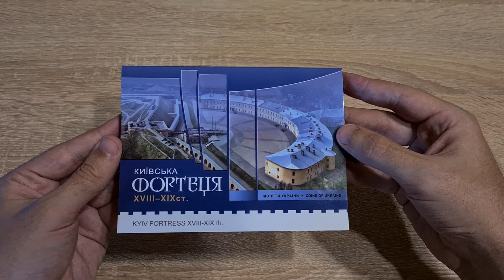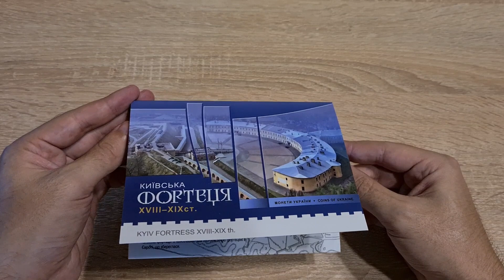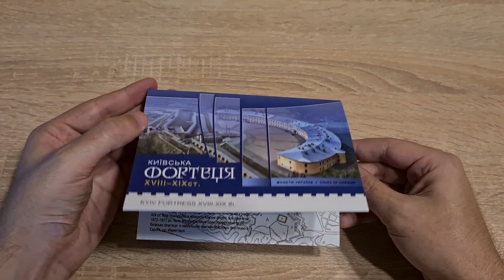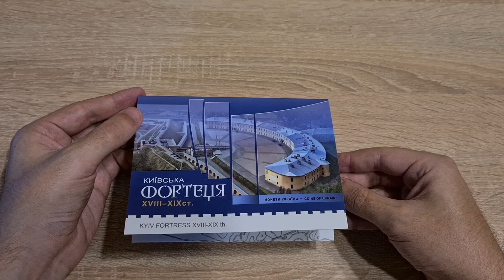Реальная цена Монеты 5 гривен Киевская Крепость в сувенирной упаковке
Посвящена одной из самых каменно-земляных крепостей в мире, которая сохранилась до наших дней - комплекса уникальных фортификационных сооружений, который формировался в течение многих веков. Сегодня Национальный историко-архитектурный музей "Киевская крепость" - это уникальный музейный комплекс, много сооружений которого связаны с историей общественных освободительных движений в Украине.

На аверсе монеты вверху на фоне стилизованной композиции, посвященной Киевской крепости (фрагмент арочного входа) - малый Государственный Герб Украины, под которым - надпись УКРАИНА; внизу на зеркальном фоне - ключ, под которым надписи - 5 / ГРИВЕН / 2021; логотип Банкнотно-монетного двора Национального банка Украины (справа от ключа).

На реверсе монеты изображена композиция Киевская крепость (вид с высоты птичьего полета), справа от которой - схема укреплений крепости; внизу надписи: КИЕВСКАЯ (на зеркальном фоне), КРЕПОСТЬ / XVIII-XIX вв. (На фоне абриса зубцов крепости).